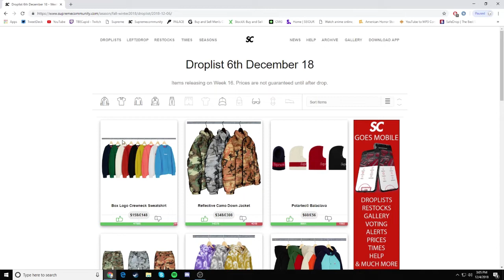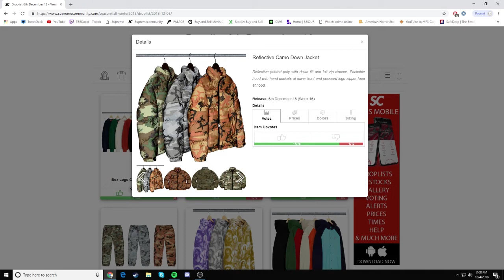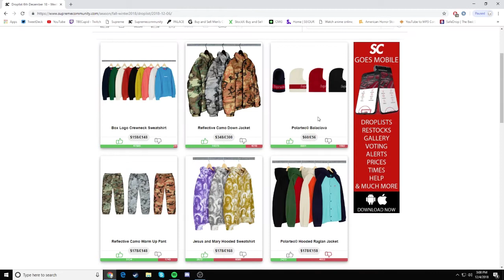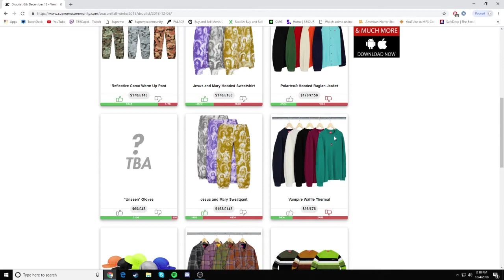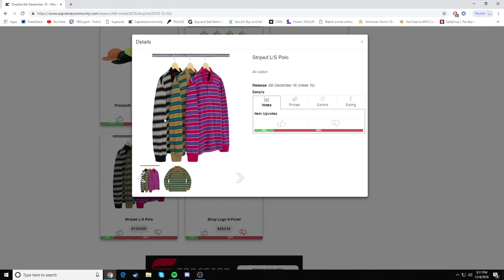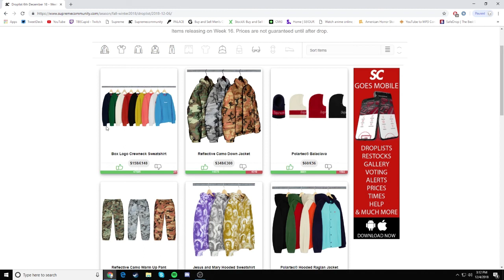Supreme FW18 Week 16 Droplist!!! (BOX LOGO CREWNECK)